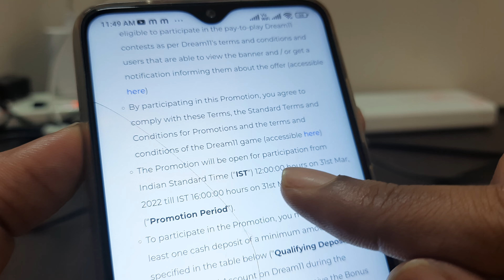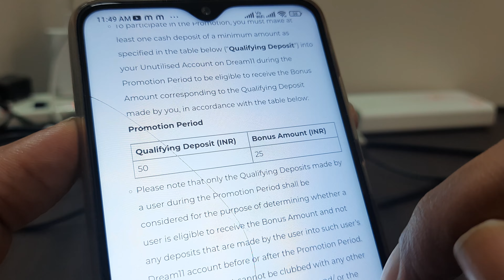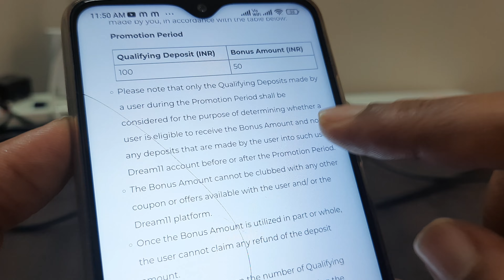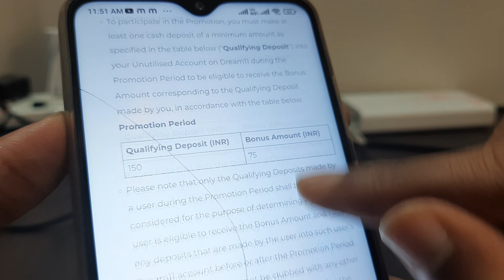🤑 Dream11 Cashbonus Offer Today 💸👌 Financial Year Closing 3 Offers | Eligibility | Promotion Period🤩